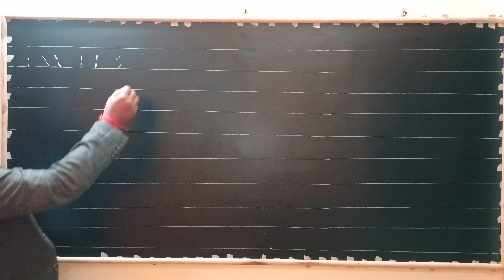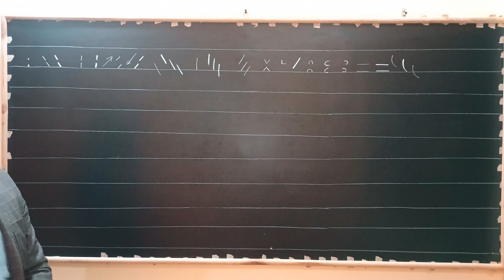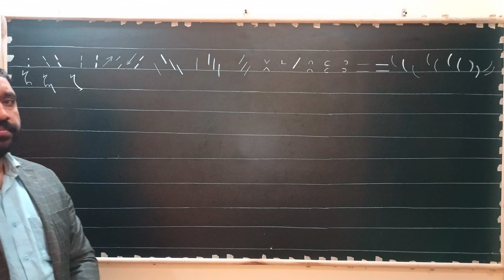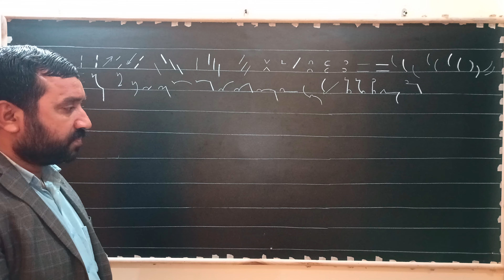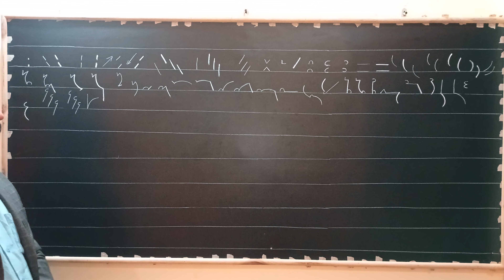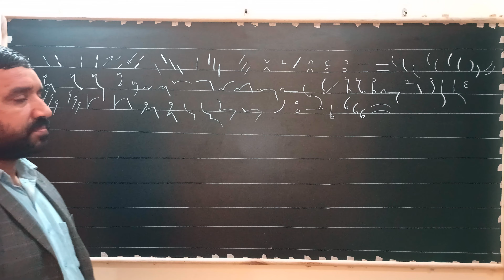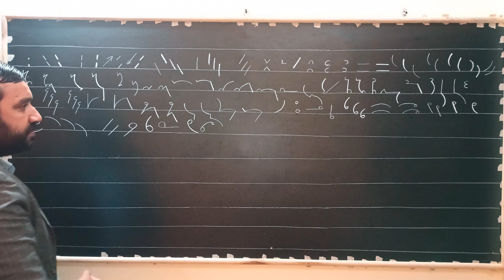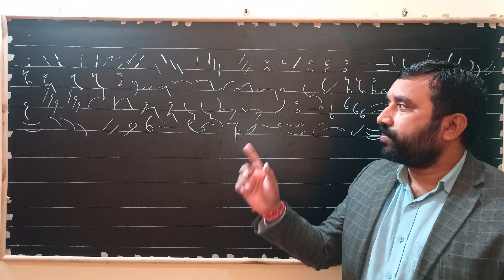English Stenography Grammalogues till 38 exercise class-24 (PITMAN)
Shiv Shorthand Classes
Kakadeo, Kanpur.

Online and offline classes for English & Hindi shorthand.

Video tags -

steno,
stenographer typing,
stenographer,
stenography,
stenographer kya hota hai,
stenography course,
stenopelmatus,
stenographer vacancy 2022,
stenosis,
steno typing,
steno machine,
steno classes in hindi,
steno course,
steno dictation,
steno typist course,
steno typist,
steno dictation 80 wpm,
steno academy,
steno addiction,
steno arcade,
steno alphabet a-z,
steno and typing,
steno and typing institute,
steno admit card 2022,
steno asi,
steno alphabet,
steno alphabet a to z,
a stenographer,
a stenographer in kbc,
a stenographer claims that she can take,
asi steno,
asi steno syllabus,
adda247 ssc steno class,
asi steno kya hota hai,
asta steno,
ahc steno upcoming vacancy,
andreas steno larsen,
steno book,
steno briefs and phrases,
steno basics,
steno brief forms,
steno basic class in tamil,
steno batch,
steno babu,
steno bano app,
steno book in english,
steno by khan sir,
bsf asi steno recruitment 2022,
bsf asi steno recruitment 2022 syllabus,
bihar asi steno new vacancy 2022,
bsf head constable & asi steno recruitment 2022,
best steno online classes,
bis steno exam date,
bsf asi steno recruitment 2022 form fill,
bihar civil court steno vacancy 2022,
bsf asi steno,
bihar asi steno syllabus,
steno course kya hota hai,
steno chels,
steno coding,
steno class 1,
steno cut off 2022,
steno course kitne saal ka hota hai,
steno captioning,
steno chapter 1,
steno computer course,
steno court,
cisf asi steno recruitment 2022,
cisf asi steno hc ministerial online form 2022,
cisf steno vacancy 2022,
cisf asi steno recruitment 2022 syllabus,
cisf asi steno,
cisf asi steno recruitment 2022 form fill,
cisf asi steno job profile,
cisf asi steno previous year question paper,
crpf asi steno recruitment 2022,
cisf asi steno salary,
steno drills,
steno dictation english,
dictation steno english,
dsssb steno vacancy 2022,
dictation steno hindi,
dhanraj steno,
dm ka steno kaise bane,
dictation steno,
difference between steno typist and stenographer,
dj steno,
dsssb steno,
doctor steno,
steno english class,
steno exam date 2022,
steno english,
steno english syllabus,SHIV SHORTHAND CLASSES (BY - MUKESH SIR).